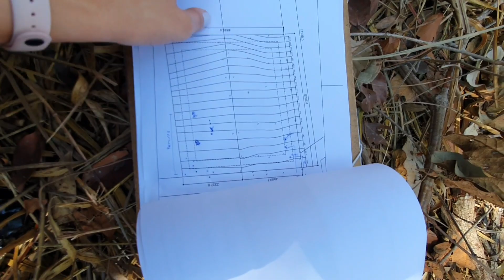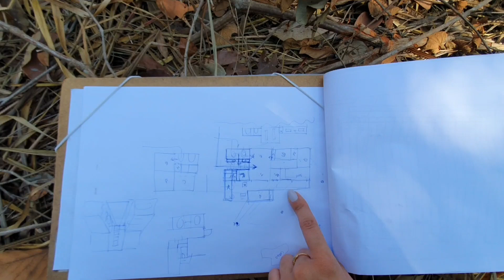Visita ao terreno - Residência I&L